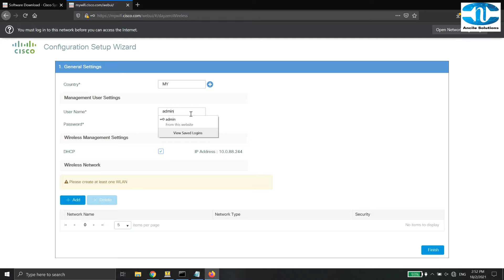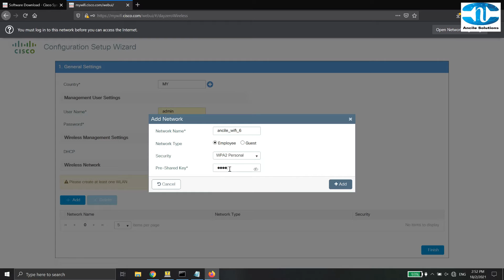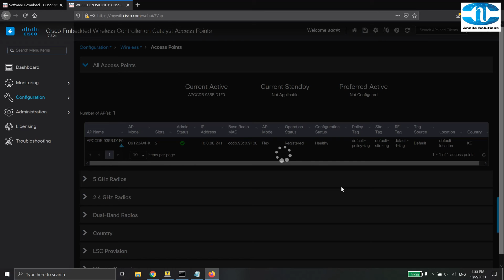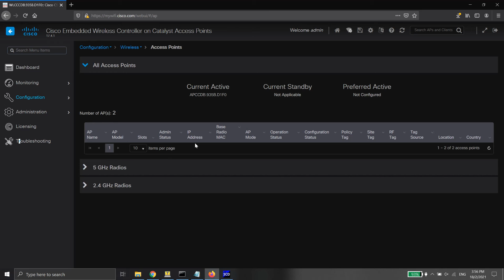Cisco 9100 series WIFI-6 AP review & embedded wireless controller easy setup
Cisco latest 9120AXI Wifi-6 AP and easy peasy EWC setup